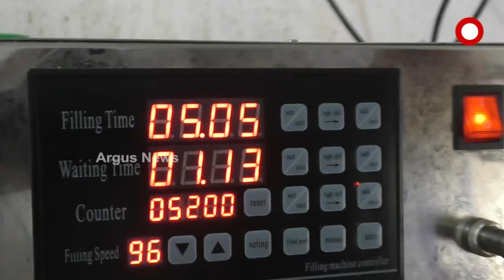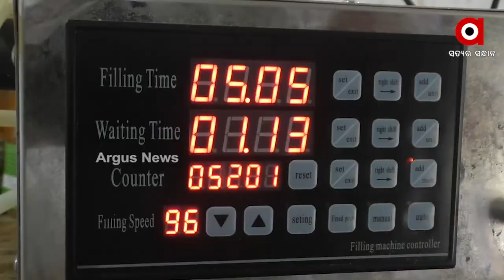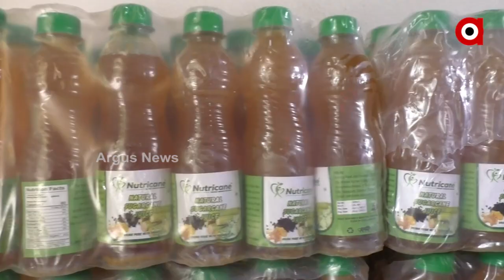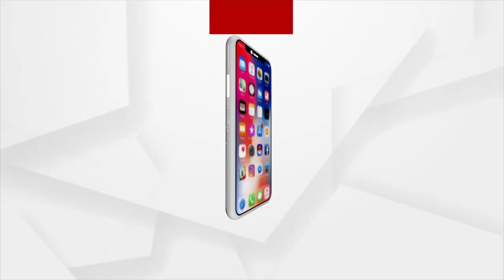Young man from Nayagarh has become the first Sugarcane juice entrepreneur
A young man from Nayagarh has become the first Sugarcane juice entrepreneur.